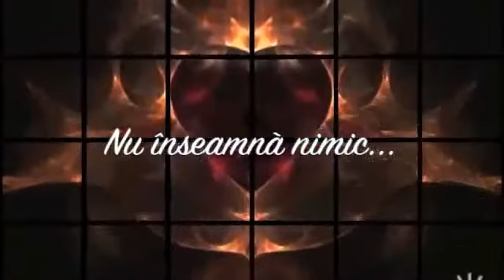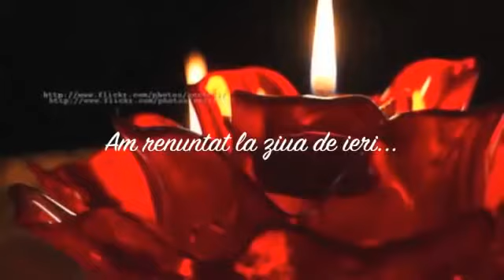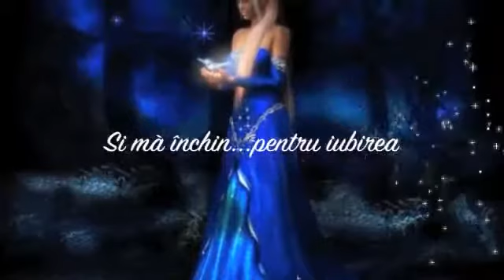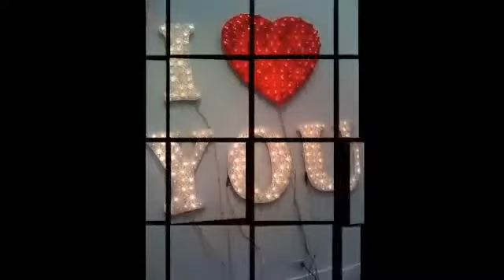Céline Dion - Seduces Me (RO)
---► Céline Dion - Seduces Me - Trad. in romana

♥♥♥ C O M U N I T A T E A   D I N   R O M A  ♥♥♥
Per vedere piu  ‘’VIDEO’’ e ‘’Foto’’ segui …